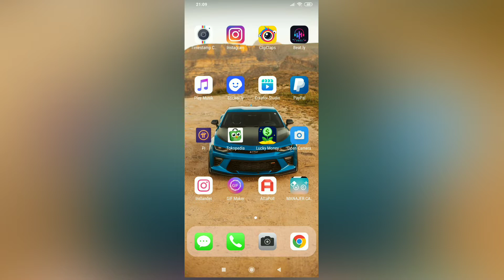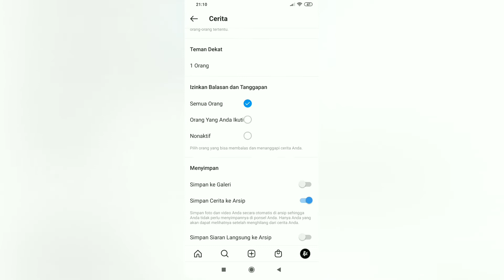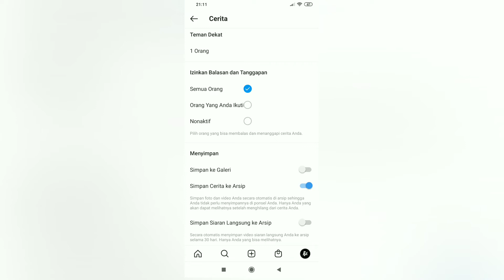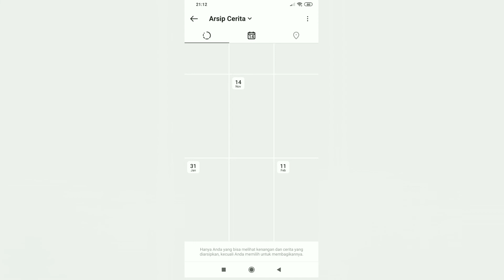Cara Mengarsipkan Story Instagram Agar Tidak Hilang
cara mudah biar status Instagram kalian tidak hilang.. walaupun sudah lewat dari 24 jam...